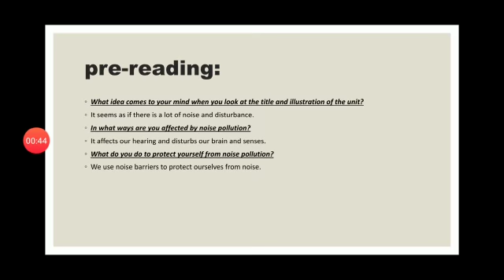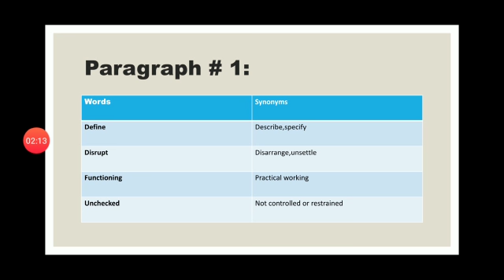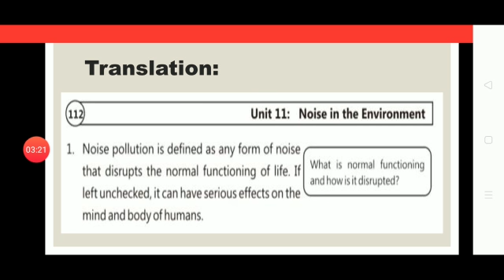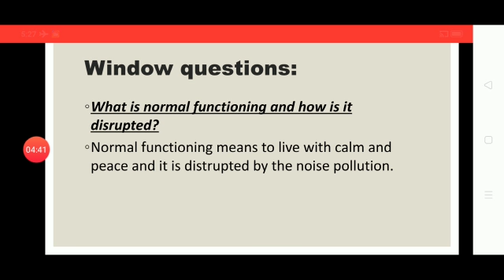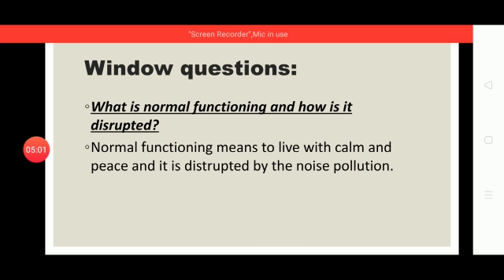Class 9th subject English lecture 10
Video from Irfan Mehmood Dhother